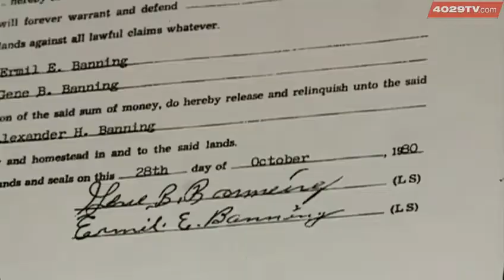Sister of Missing woman speaks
Pauline Norman spoke Thursday about the search for her sister, Shirley Joann Snow whose been missing for more than 40 years.